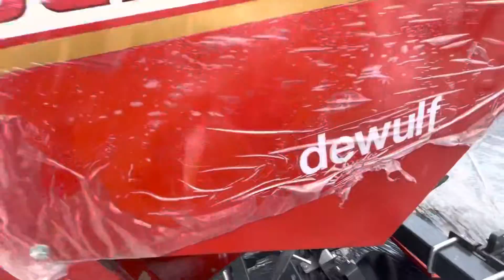सबराज ने क्या बबाल मशीन बनाई है सारा सिस्टम ही बदल दिया और PU में की आलू बोने की नई मशीन लॉन्च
भाइयों इसी प्रकार से टेक्ट्रोन से जुडी हुई वीडियो किसान लाइफ चैनल पर आपको आगे भी मिलाती रहेगी तो इस प्रकार की वीडियो को देखने के लिए किसान लाइफ चैनल को सब्सक्राइब करने